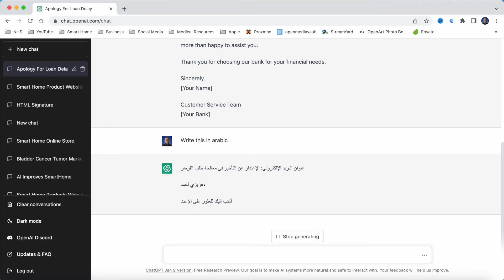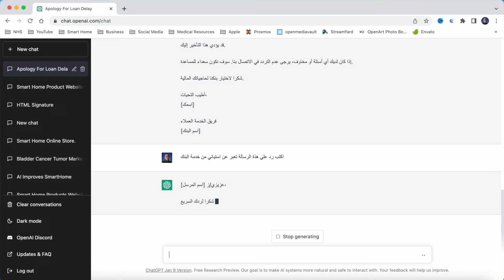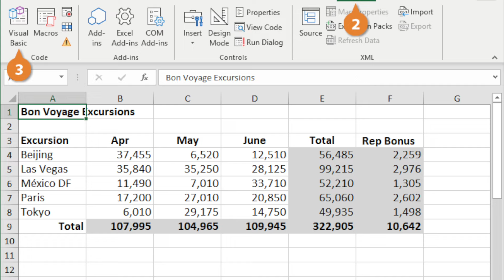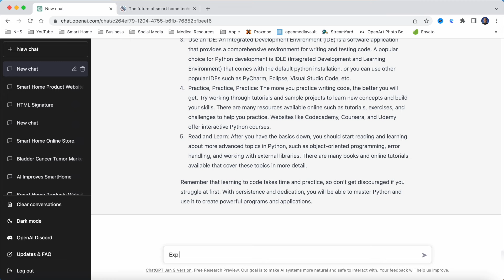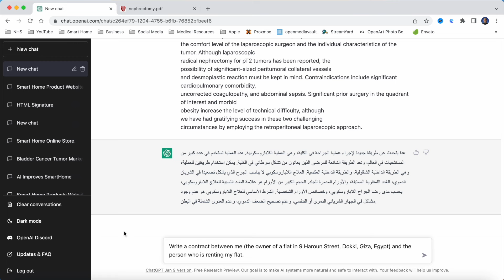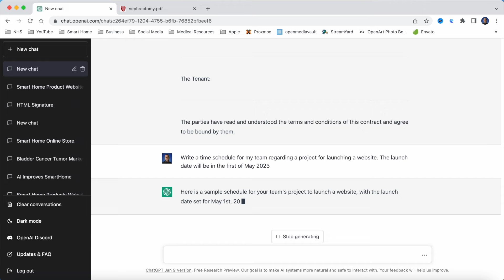٧ إستخدامات مبهرة للـ(Chat GPT)🔥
هل تبحث عن أداة قوية لتبسيط حياتك اليومية؟ لا تنظر أبعد من الـChat GPT!
في هذا الفيديو ، سنعرض لك أهم 7 استخدامات عملية لـ Chat GPT في الحياة اليومية. من المساعدة الكتابية إلى التوصيات الشخصية ، يمكن لـ Chat GPT مساعدتك في مختلف جوانب روتينك اليومي. إنها أداة متعددة الاستخدامات يمكنها فهم مدخلات اللغة الطبيعية والاستجابة لها ، مما يجعلها خيارًا مثاليًا للعديد من المهام.

لا تفوت هذه الفرصة لترى القوة الحقيقية لـ Chat GPT وكيف يمكنها تغيير حياتك اليومية للأفضل. بفضل إمكانياته المتقدمة ، يمكنه تبسيط المهام العادية وتقديم توصيات مخصصة وحتى المساعدة في خدمة العملاء.

اريد معرفة المزيد؟ شاهد الفيديو الآن واكتشف أفضل 7 استخدامات عملية لـ Chat GPT في الحياة اليومية.

✅ مقاطع الحلقة ✅
00:10 كتابة البريد الإلكتروني
01:16 تلخيص المقالات
01:55 حل المشاكل التقنية
03:18 شرح و تبسيط المواضيع المعقدة
04:12 كتابة العقود
5:30 تحسين أداء كتابة المحتوي

Are you looking for a powerful tool to simplify your daily life? Look no further than Chat GPT!
In this video, we'll show you the top 7 practical uses of Chat GPT in daily life. From writing assistance to personalized recommendations, Chat GPT can assist you in various aspects of your daily routine. It's a versatile tool that can understand and respond to natural language inputs, making it an ideal choice for many tasks.

Don't miss out on this opportunity to see the true power of Chat GPT and how it can change your daily life for the better. With its advanced capabilities, it can streamline mundane tasks, provide personalized recommendations and even assist in customer service.

Want to know more? Watch our video now and discover the top 7 practical uses of Chat GPT in daily life.

🤔💬❓ للأسئلة والاستفسارات، تواصل معنا على صفحة الفيس بوك. 📱💻
شكراً لدعمكم! 😊